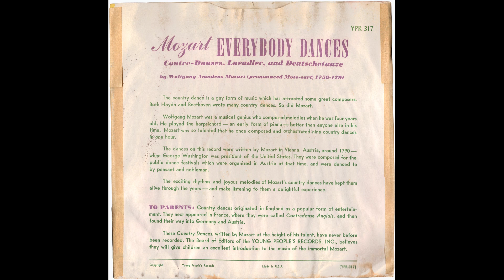Country Dances (Set #2) - Mozart (Everybody Dances) (Young People's Records)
From the YPR 78, released in 1947.  Includes four pieces by Mozart which I believe are "Contredanse in B-flat major, K. 123", and "5 Contredanses, K. 609 (Parts 1-3)".    The YPR Orchestra conducted by Max Goberman.